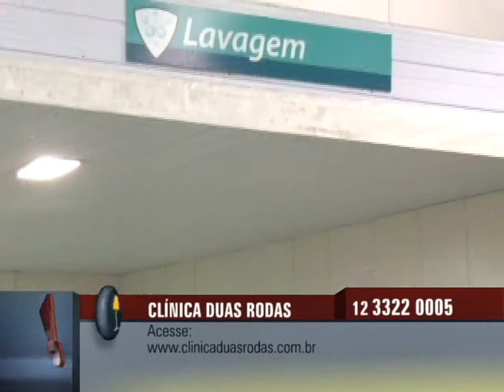Clínica Duas Rodas - Vale Shop Tv - Cris Fraccari (Programa - 159)